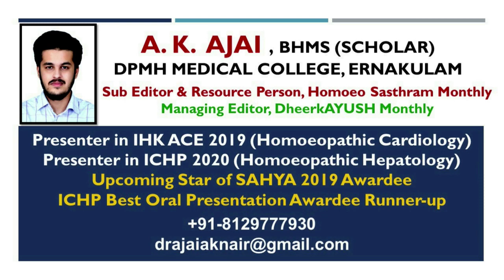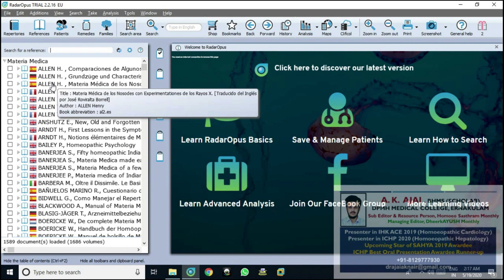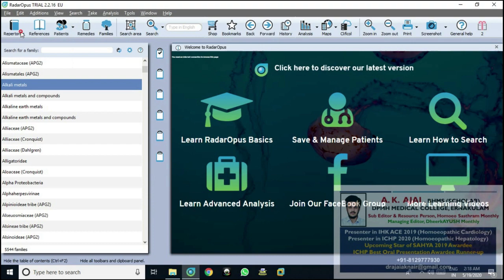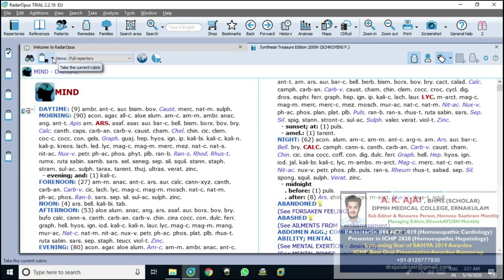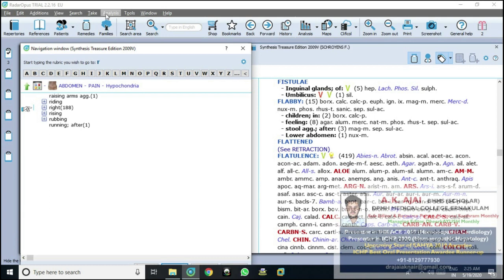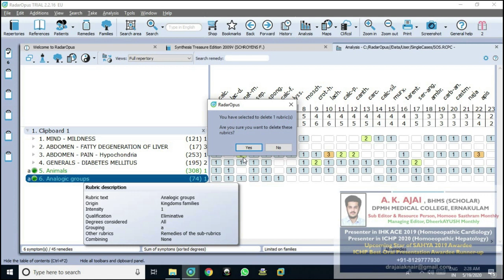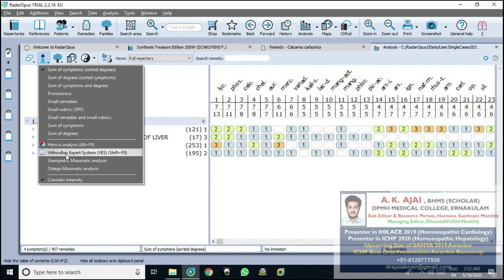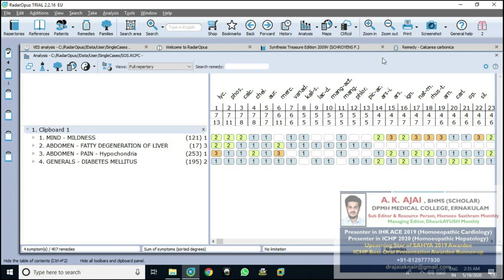റഡാർ ഒപ്പസ് റെപ്പർട്ടറി മലയാളത്തിൽ എളുപ്പം പഠിക്കാം : RADAR REPERTORY MALAYALAM TUTORIAL SIMPLIFIED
RADAR OPUS Homoeopathic Computer Repertory: MALAYALAM TUTORIAL

🏳️‍🌈റഡാർ റെപ്പർട്ടറി മലയാളത്തിൽ എളുപ്പം പഠിക്കാം.

🔴SUB EDITOR, HOMOEOSASTHRAM, Managing Editor, DheerkAYUSH Monthly, IHK ACE 2019 Presenter (CARDIOLOGY)
ICHP 2020 Presenter (HEPATOLOGY), Upcoming Star of SAHYA 2019 Awardee, ICHP 2020 Best Presentation Runner-up Awardee (HEPATOLOGY) എന്നീ നിലകളിലും ഒരു പത്രാധിപർ, ജേർണലിസ്റ്റ്, കോളമിസ്റ്റ്‌, അവതാകരകൻ, ദേശീയ-അന്തർദേശീയ സെമിനാർകളിലെ റിസർച് സ്കോളർ, വിവിധ CME പ്രോഗ്രാമുകളിലെ സ്ഥിരസാന്നിധ്യം, സ്പീക്കർ, ട്രെയിനർ എന്നീ മേഖലകളിലെല്ലാം പ്രതിഭ തെളിയിച്ച എ.കെ.അജയ് , റഡാർ ഒപ്പസ് കമ്പ്യൂട്ടർ റെപ്പർട്ടറി എങ്ങനെ വിജയകരമായി ഉപയോഗിക്കാം എന്നു ലളിതമായി പഠിപ്പിക്കുന്നു.

🌈HELP ഹോമിയോപ്പതി വിദ്യാഭ്യാസ പ്രോഗ്രാമിന്റെ ഭാഗം ആയുള്ള ഈ വീഡിയോ റഡാർ റെപ്പർട്ടറി പഠിക്കാൻ ആഗ്രഹിക്കുന്ന ഹോമിയോപ്പതി ഡോക്ടർമാർക്കും വിദ്യാർഥികൾക്കും ഒരുപോലെ വളരെ പ്രയോജനപ്രദം ആണ്.

🔰മുഴുവൻ പഠിക്കാൻ ഈ Youtube  ലിങ്കിൽ കയറുക